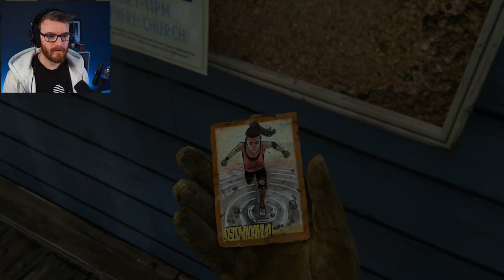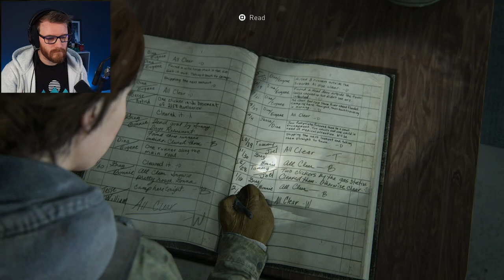REVISITING THE LAST OF US 2 [Part 1]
Hello, and welcome to a new series, where I will be revisiting the epic Last of Us Part 2. I LOVED this game. As soon as I managed to get a Playstation after playing XBOX for so many years, TLOU was the first thing I bought and downloaded. Gonna jump back into this game!

Equipment;

PC Specs (for those that are interested):
- CPU: AMD Ryzen 7 3800X (8 Core)
- GPU: AMD Radeon RX 6700XT (12GB)
- RAM: Corsair Vengeance RGB Pro (32GB - 2x16GB)